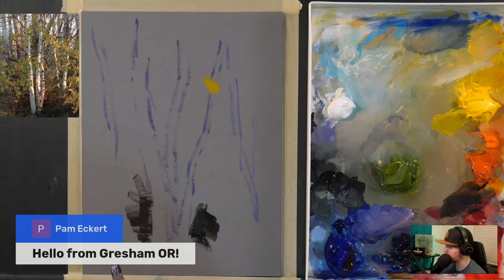Friday Night Live - Two Artists, Two Paintings... Featuring Dianna Shyne!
Hey friends! This Friday at 6 PM PST I'll be painting these beautiful trees along with Dianna Shyne. :) Can't wait to see you all there! Reference photo is linked below.

As always, you can either paint along or just relax and hang out with art loving friends from around the world.

I will probably paint for about an hour and a half this week, and  I would love, love, love to have you join me and stay for a chance to win a prize. It's going to be a splendid time :-)

(Please note that any painting you produce based on the reference photo or the lesson itself is for your own personal growth and can be shared publicly while giving credit, but should not be sold or marketed as it violates copyright law.)